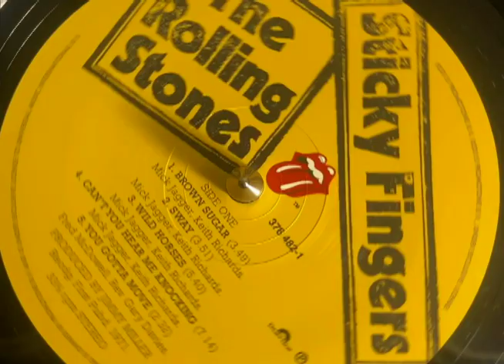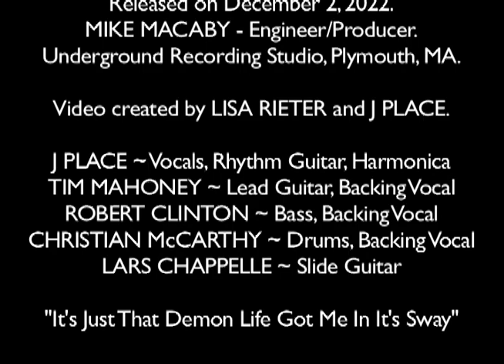Sway ~ Swayin' J Place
SWAY
Written by Mick Jagger, Keith Richards

MIKE MACABY - Engineer/Producer.
Underground Recording Studio, Plymouth, MA

Video created by LISA RIETER and J PLACE.

J PLACE ~ Vocals, Rhythm Guitar, Harmonica
TIM MAHONEY ~ Lead Guitar, Backing Vocal
ROBERT CLINTON ~ Bass, Backing Vocal
CHRISTIAN McCARTHY ~ Drums, Backing Vocal
LARS CHAPPELLE ~ Slide Guitar

"It's Just That Demon Life Got Me In It's Sway"